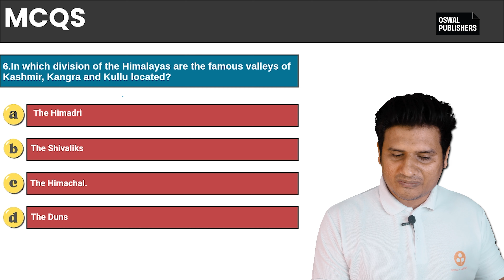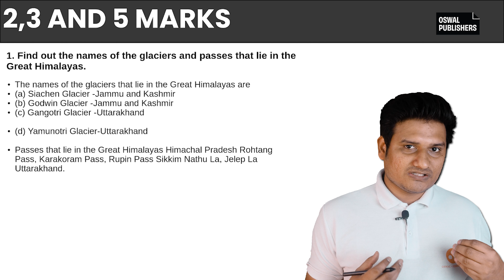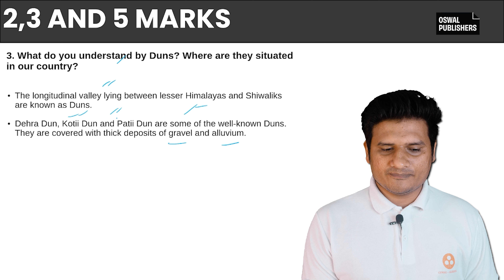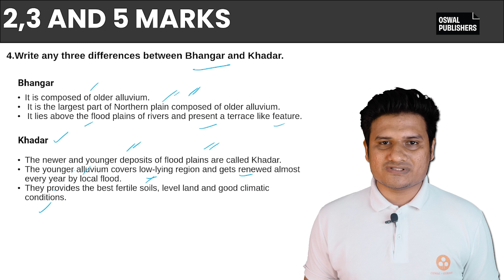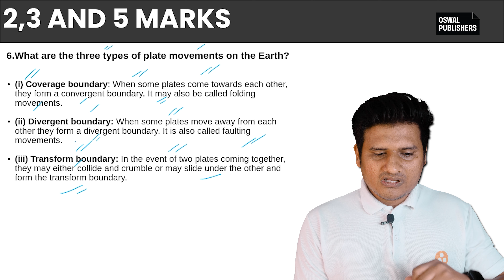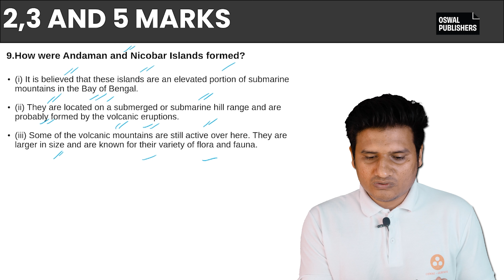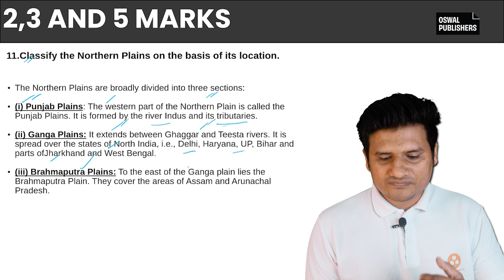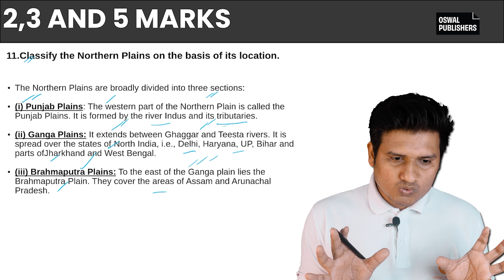Physical Features of India Most Important Questions | Class 9 Geography Chapter 2 | Gurukul By Oswal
Here, you'll find a wealth of educational resources to help you excel in your studies.

✅Buy CBSE Class 10 Board Exam 2024-25 session Books:

✅Buy CBSE Class 9 Exam 2024-25 session Books:

•⁠ ⁠Amazon Kindle

💡 Stay Updated: We post new blog articles three times a week to keep you informed and inspired.

Don't forget to check out the comprehensive NCERT solutions for all your study needs!

Thank you for choosing us as your study partner!